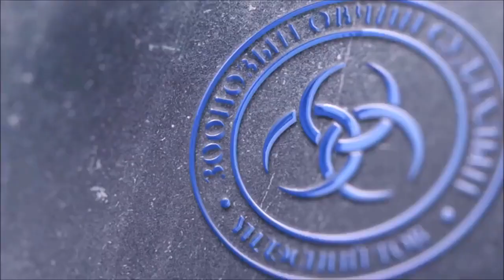Хамгаалах хувцас хэрэглэх заавар